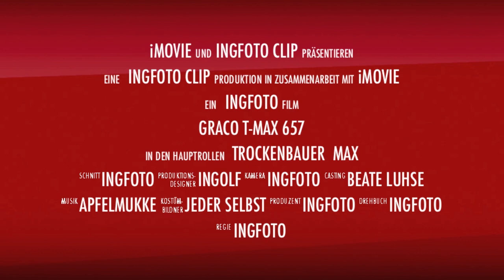Spritzspachel spritzen mit GRACO T-MAX 675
ALLIGATOR grob Spachtel spritzen mit Graco T-Max 657 by sprawerk.de